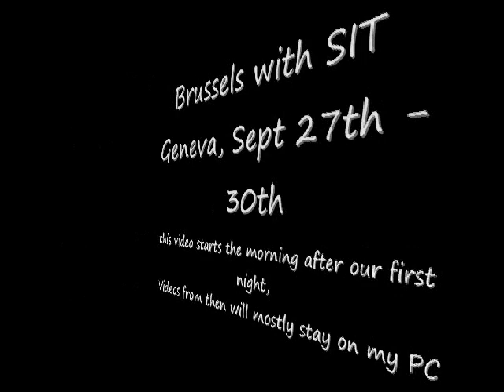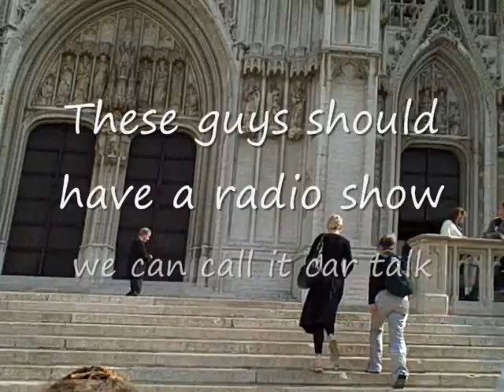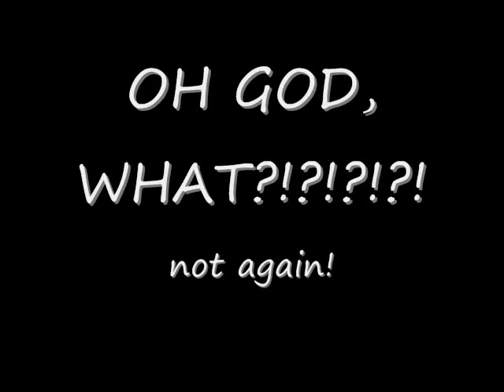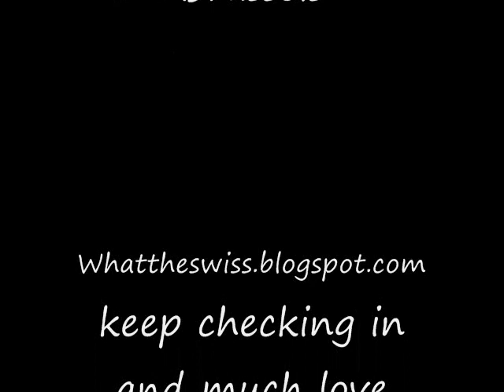SIT Fall '09 Brussels (some harsh language)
The first part of our program's Paris/Brussels trip, Here you see some of what went down... not all though.